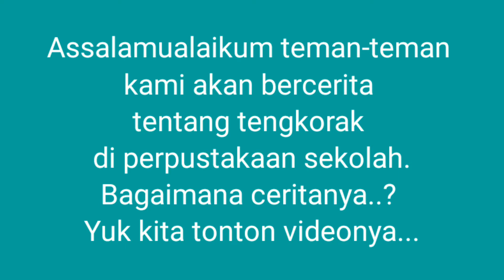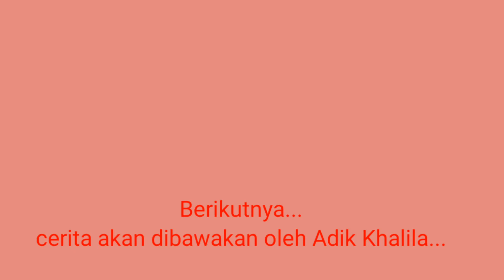Story Telling; A Magic Voice [Skeleton]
Cerita tentang tengkorak (kerangka) alat peraga tubuh manusia pada pelajaran biologi yang terdapat di ruangan perpustakaan serasa menakutkan/menyeramkan...iiih...
Bagaimana ceritanya? Yuk kita tonton sampai habis, karena pada bagian akhir sangat seru...hehe. Selamat menonton..!